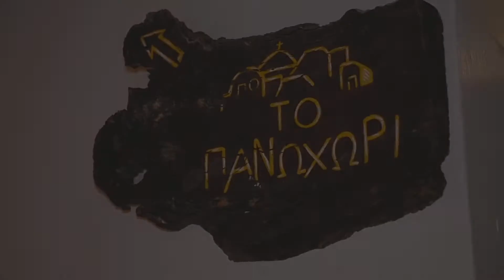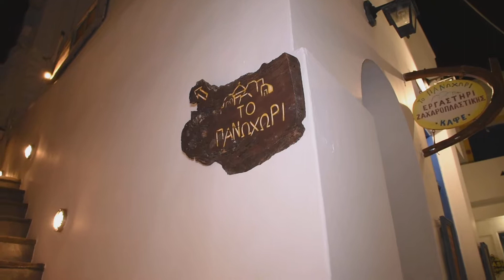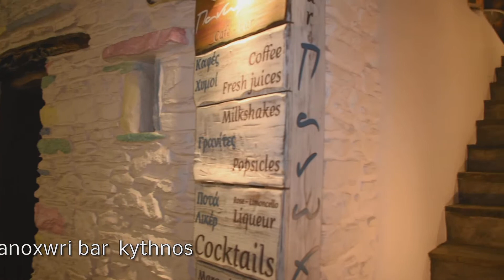Panoxwri bar kythnos